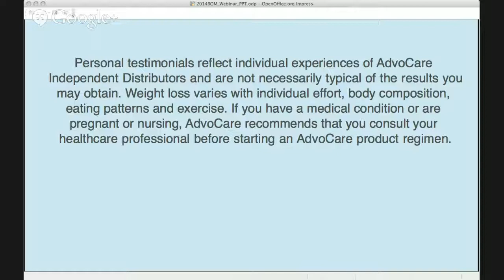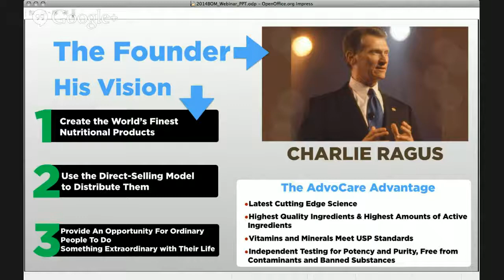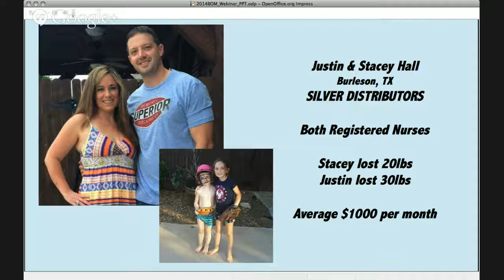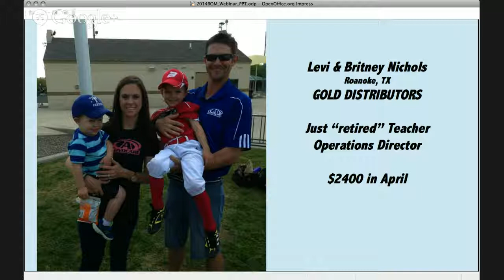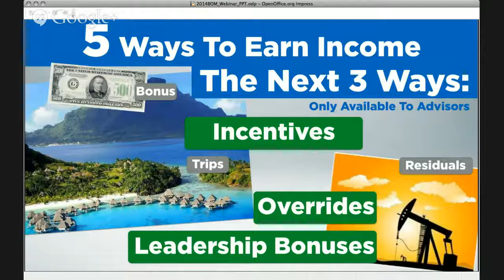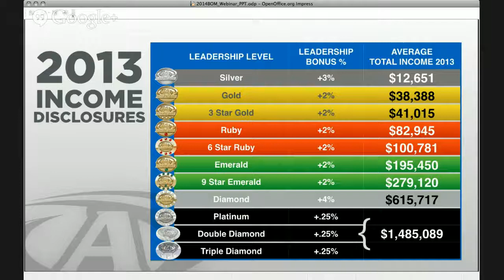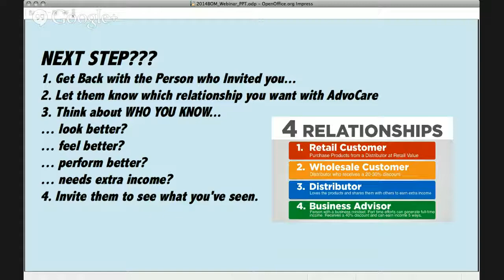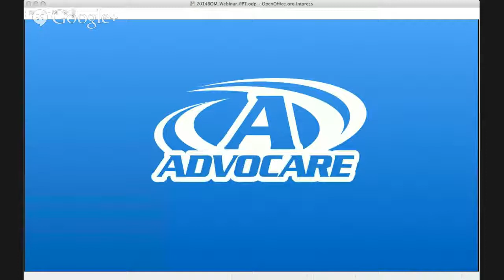AdvoCare Opportunity Webinar